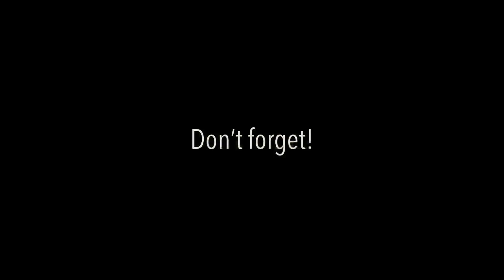Welcome to CASTLE GARDEN TULIPS FESTIVAL ~ Visit Malmö Sweden🌷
Welcome to The Castle Garden (Slottsträdgården) in Malmö, visitors can visit a cozy café and relax at a table overlooking the colorful flowers.
The castle garden is an ecological cultivation of ornamental plants, the gardeners taking care of it use only environmentally safe methods and preparations. Interesting events for guests are organized here almost all year round. You can take part, incl. at the Spring Festival, Autumn Festival or the Malmö Garden Show.